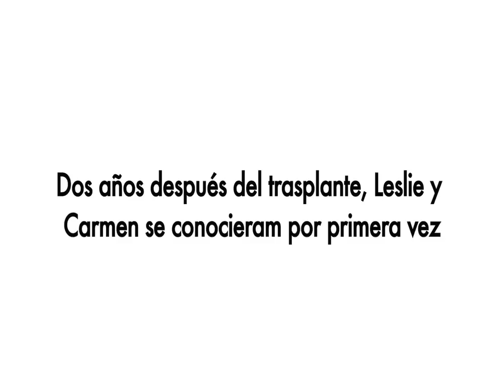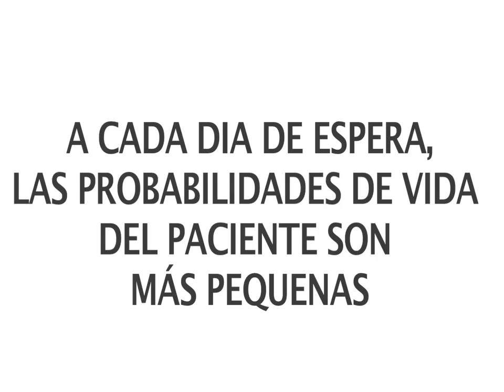Transplante de médula ósea - encuentro de donantes e pacientes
Conoce a Katherine y a Leslie quienes se salvaron después de recibir transplantes de médula ósea.  En este video ellas están conociendo a sus donantes por primera vez.